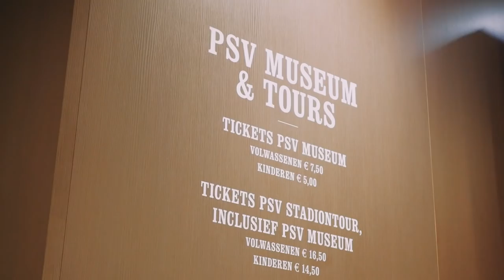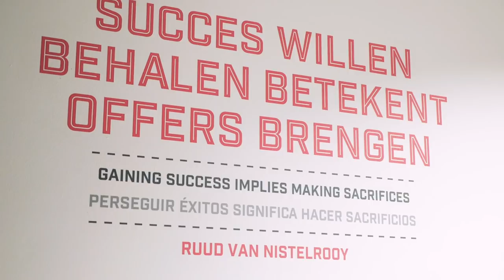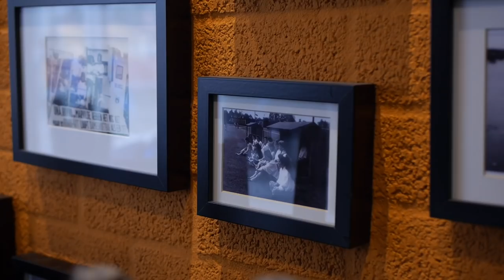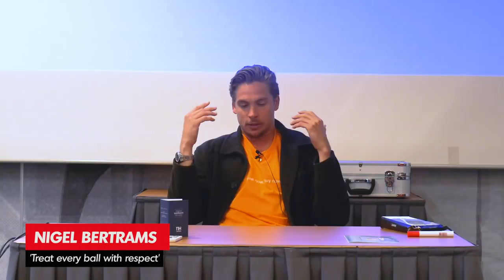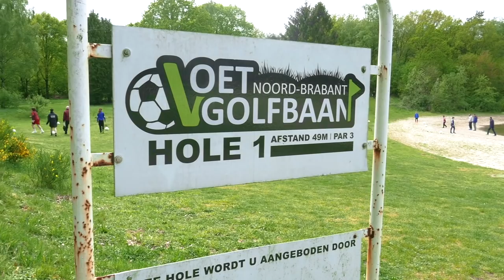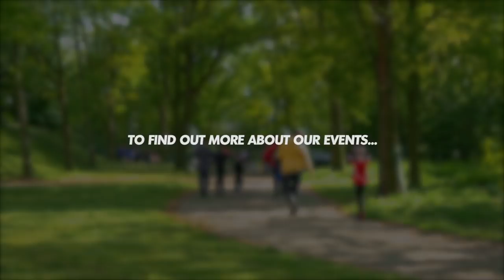GK Icon PSV Holland Trip - Full Experience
In April 2019 GK Icon took 20+ goalkeepers from the UK to Eindhoven, Holland on a 3 day goalkeeper experience tour.

Experience each day of the trip in this 20 minute feature.

Trip highlights including a personal tour of the PSV Phillips Stadium and an exclusive Strength and Conditioning session. The trip was a great success and this video shows just that.